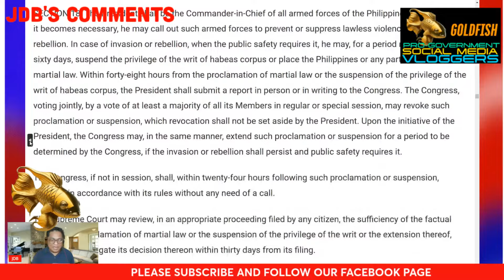"PAGBENTA" NI DIGONG SA AYUNGIN SHOAL INAMIN NI ATTY ROQUE